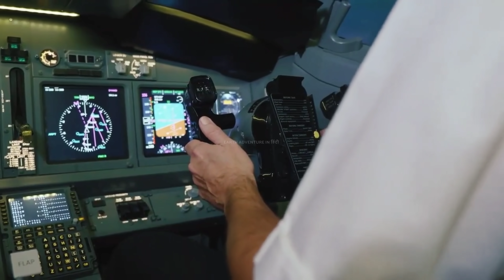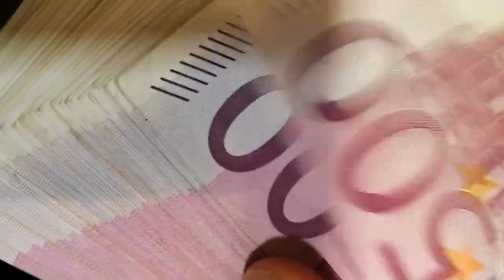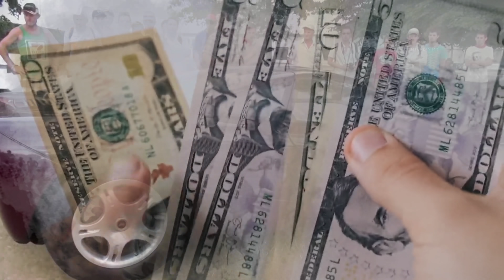99% लोग नहीं जानते Mr Bean का यह सच ! Mr bean life story, truth of Mr bean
TITLE :- 99% of people don't know this truth of Mr Bean!  Mr bean life story, truth of Mr bean